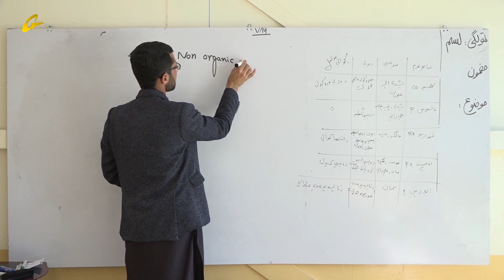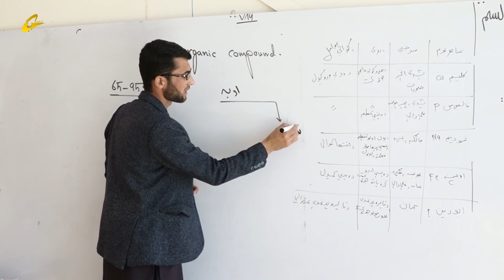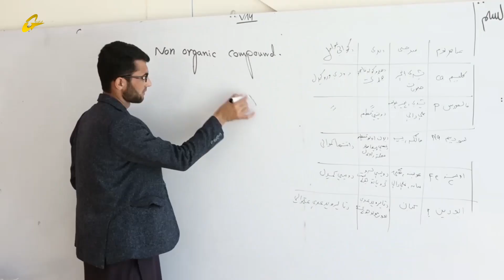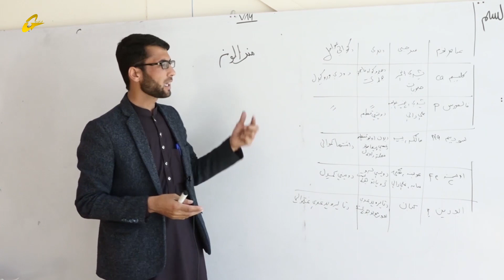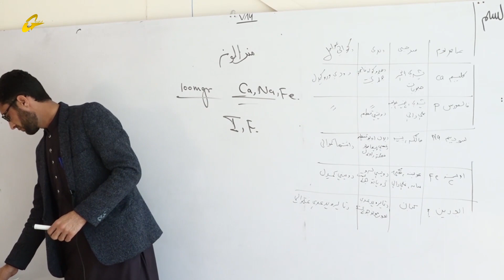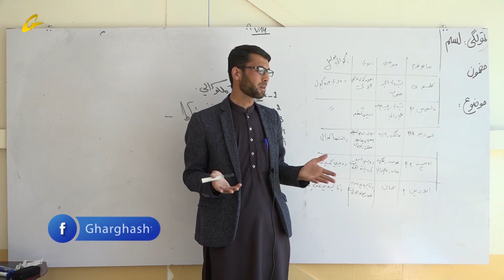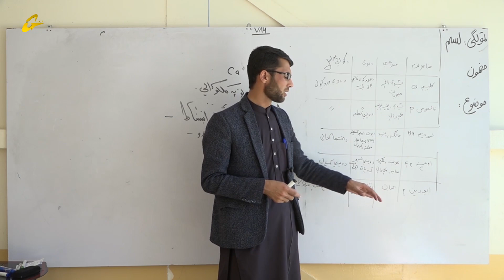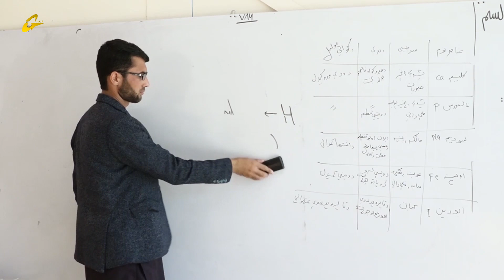زده کړې په کور کې | بیولوژي| دوهمه برخه || لسم ټولګی || استاد زاهدالله ذهین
بیولوژي
لسم ټولګی
 استاد زاهدالله ذهین
دوهمه برخه
تولید :تولید :غرغښت راډیو ټلویزیون